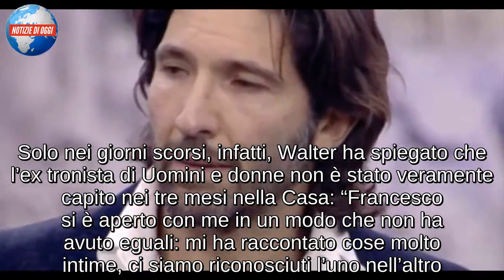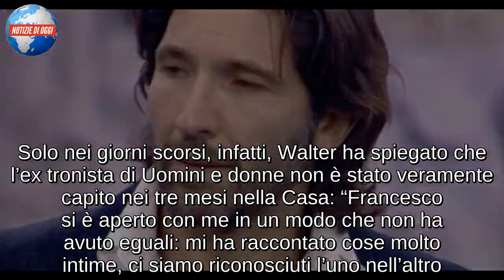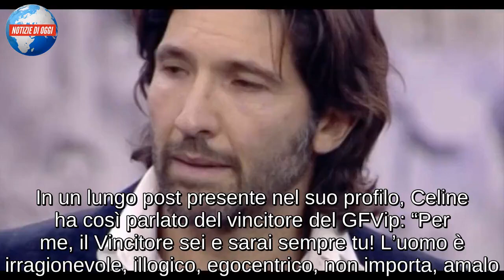WALTER NUDO/ “Con i miei figli Elvis e Martin ho fatto tanti errori” (Verissimo)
Walter Nudo, nello studio di Verissimo, si è commosso nel riguardare la scena dell’incontro con i figli Elvis e Martin al Grande Fratello Vip. Walter ha ammesso di amarli più di ogni altra cosa ma, al contempo, di aver fatto nei loro riguardi tanti errori. “Non esiste un manuale del genitore perfetto, anche chi è molto bravo qualche errore lo commette. – ha ammesso l’attore nello studio di Verissimo – Mi sono accorto che per fare meno errori possibili su di loro, dovevo lavorare su di me. Più eliminavo sporcizie dalla mia vita e più non le riversavo su di loro.” Walter Nudo ha così spiegato: “Quando è nato il mio primo figlio facevo Colpo di fulmine, così quando è arrivato il secondo, ho rifiutato una cosa di lavoro molto importante. Per Elvis non c’ero stato e non potevo non esserci anche per Martin. I miei figli avevano bisogno di me, la mia carriera poteva aspettare.”

“Tante cose sono cambiate dalla vittoria all’Isola dei Famosi”
L’ultimo di questa puntata di Verissimo dedicata eccezionalmente ai finalisti del Grande Fratello Vip 3 si conclude con Walter Nudo. È lui il vincitore di questa terza edizione ed è sempre lui a tracciare un bilancio del suo percorso, parallelamente a quella che è stata la sua vittoria all’Isola dei Famosi. “Prima di entrare in questo programma mi sono fatto una domanda: Cosa se questo Grande Fratello fosse all’insegna della pace e della fratellanza. Rispetto all’Isola dei Famosi sono passati 15 anni, tanta acqua è passata sotto i ponti, tante cose sono successe a livello personale. – così aggiunge – Non è quanto duro colpisci ma quanto duro sei colpito e riesci a rialzarti. È importante continuare a sognare, continuare a mantenere sempre acceso quel bambino che c’è dentro di noi.”

IL PERIODO DELLA DEPRESSIONE
Ospite di Silvia Toffanin a Verissimo, Walter Nudo ripercorre oggi il suo complicato passato: dalla depressione che lo aveva colpito prima de L’Isola dei famosi al rapporto con Tatiana, madre dei figli Elvis e Martin, fino alla storia con l’ex moglie Celine. “È successo prima dell’Isola dei Famosi, nel 2002. Era un momento in cui non stavo lavorando e avevo perso molti soldi per colpa di investimenti sbagliati. Stavo a casa e passavo le mie giornate sul letto e sul divano. Sentivo che la depressione mi stava affossando, ma non potevo stare così, allora mi sforzavo, ad esempio, di portare i miei figli a scuola. Volevo avere la responsabilità di un compito così importante”. Per quanto riguarda invece la sua relazione con Celine, il sentimento che lega gli ex coniugi è ancora molto forte nonostante la separazione. Spiega Walter Nudo ai microfoni di Verissimo: “La storia con Cèline è meravigliosa. C’è un sentimento forte, ma è una situazione molto delicata. Ci incontreremo, la guarderò negli occhi e saremo solo noi: parleranno solo i nostri cuori”.

“NON HO MAI SMESSO DI SOGNARE”
Walter Nudo è uno degli ospiti della puntata odierna di Verissimo dove parlerà del suo percorso e della sua soddisfazione per la vitt